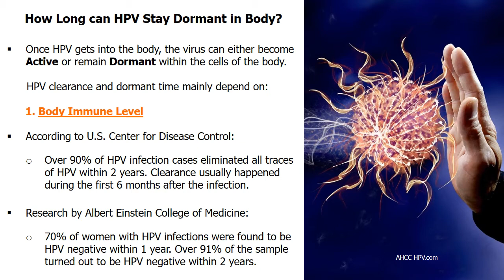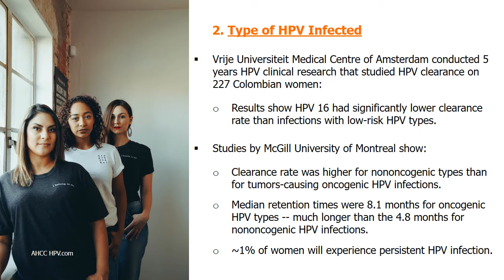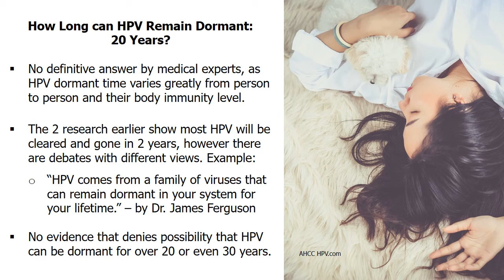How Long can HPV be Dormant?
How long can HPV be dormant in the body? Can Human Papillomavirus remain dormant in males and females for up to 20 years - without the person even knowing it?

⭐️ Actual results of proven ways to rid of HPV faster (aff link 👉)

There are over 100 different kinds of HPV virus, with around 40 are of those are sexually transmitted.

Once the virus gets into the body, HPV can behave in one out of two ways:

They can either become active or remain dormant within the cells of the body, based on the 2 key influential factors as elaborated in this video. The video also covers medical research related to HPV clearance and dormant period.

When HPV remain dormant in the body, they do not cause health problem. Indeed most people won’t know they are infected with HPV because the virus lie dormant without creating any symptoms.

This means that you can live your normal life without noticing that they are in your system. There is every chance that such types of HPV infections will go out with the passage of time without even treated by any doctor.

However, when HPV continue to stay in your system and get active with triggering factors such as weakened body immune system --

High risk HPV like HPV 16 and HPV 18 may develop into health threats like cervical cancer for women and penile cancer for men, while low risk HPV strain like HPV 6 and 11 are primary cause of about 90% of genital warts according to studies.

So it’s important to get rid of HPV faster by building a strong body immune system to fight against Human Papillomavirus.

What's your biggest challenge in fighting off HPV?